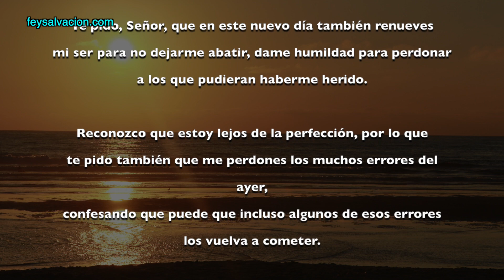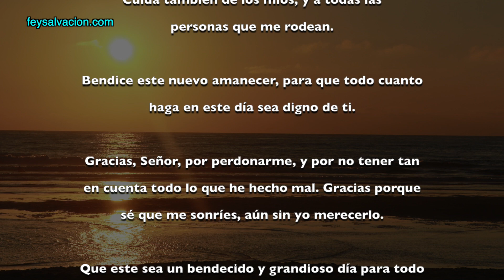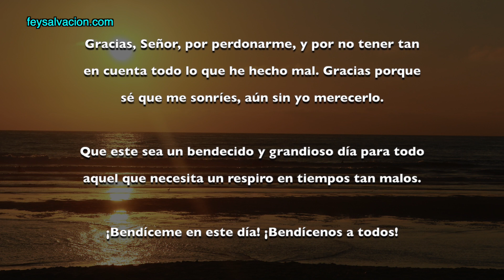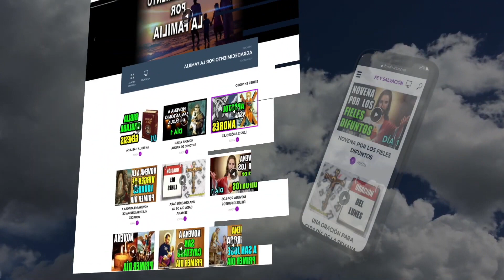SEÑOR, BENDICE MI DÍA | Fe y Salvación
Te pido, Señor, que en este nuevo día también renueves mi ser para no dejarme abatir, dame humildad para perdonar a los que pudieran haberme herido.